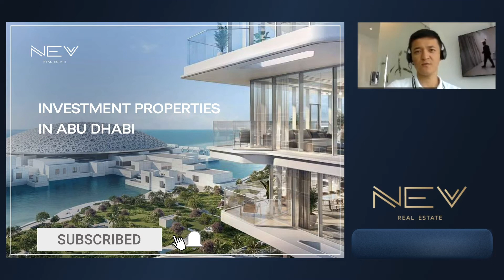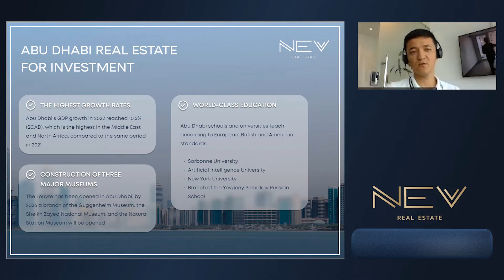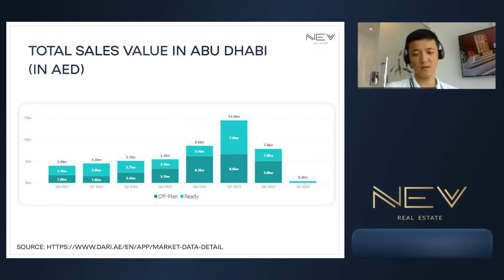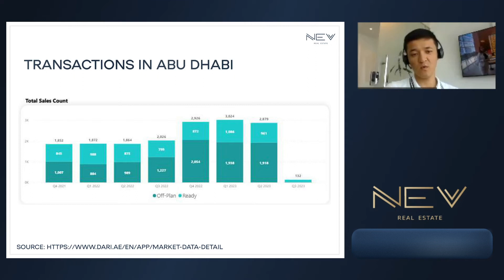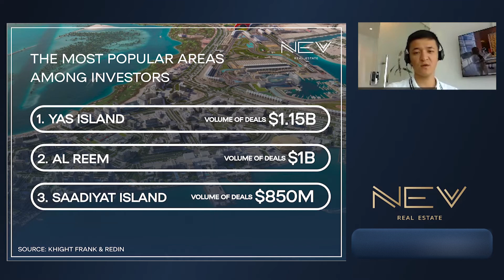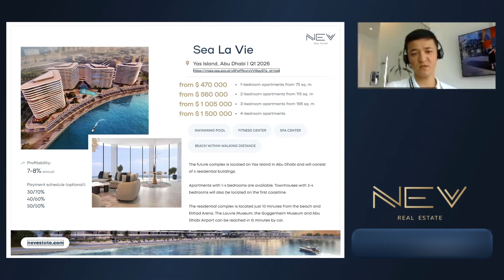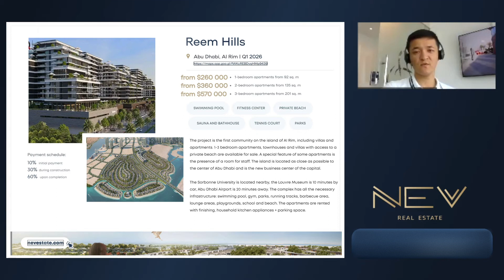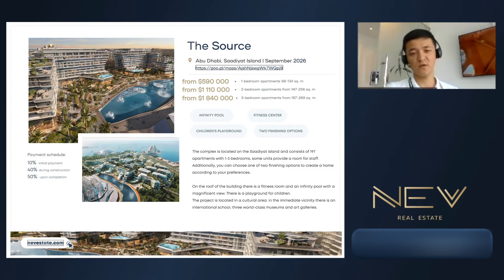Abu Dhabi Real Estate Market overview | TOP properties in Abu Dhabi for investment | UAE Real Estate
Are you considering investing in the booming Abu Dhabi real estate market? Look no further! Our video brings you exclusive expert insights and in-depth statistics about the lucrative investment opportunities awaiting you in this dynamic city.

Join us as we sit down with renowned real estate experts who have their fingers on the pulse of Abu Dhabi's property landscape. They'll provide you with a comprehensive overview of the current market trends, growth projections, and key investment drivers.

Discover the hottest areas in Abu Dhabi that promise high returns on investment, and gain valuable tips on navigating the buying process. From luxury apartments with stunning waterfront views to cutting-edge commercial spaces, our experts reveal the top properties that deserve your attention.

Nevestate, headquartered in Dubai, is a trusted real estate agency that sells properties all over the world for investment, citizenship and living.

We provide a customized service, based on your personal needs and preferences, organize consultations with trusted lawyers, tax and immigration experts. Nevestate is the right real estate agency for individuals who value their time, look for a good investment and prefer international lifestyle without visa restrictions.

00:00 - Introduction
00:51 - Reasons for investing in Abu Dhabi. Buy real estate in Abu Dhabi
05:27 - Abu Dhabi real estate market review. Abu Dhabi properties
07:02 - Total Sales value in Abu Dhabi. UAE property
07:35 - Average prices. Invest in Abu Dhabi.Invest in Abu Dhabi property
08:36 - Saadiyat Island sales price. UAE real estate investment
08:56 - Transactions in Abu Dhabi. UAE real estate 2023
09:23 - The most popular areas. Invest in Abu Dhabi real estate
10:41 - Project on HAs Island. Abu Dhabi Real Estate Market overview
12:39 - Project o Al seem Island. TOP properties in Abu Dhabi for investment
14:34 - Project on Saadyat Island. UAE Real Estate
17:11 - Map overview. Abu Dhabi real estate
27:10 - Download the presentation. UAE REal estate

You may also like this video if you were looking for: real estate investing, abu dhabi real estate investment, buy property in abu dhabi, abu dhabi property market, nevestate, abu dhabi investment